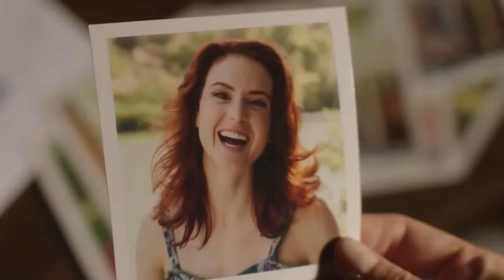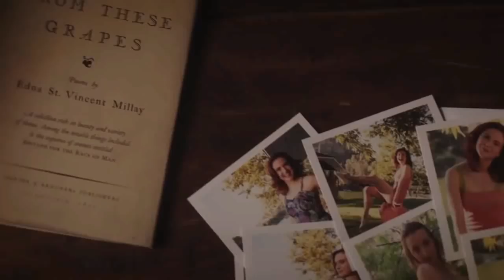Filmes Lésbicos de 2019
Hey, Censuradas! Hoje eu trouxe alguns filmes de sucesso de lugares diferentes do mundo pra vocês conhecerem. Não importa se você gosta de assistir a algo mais pesado ou mais leve, porque hoje tem opção pra todo mundo.

Apoie meu trabalho:
Bradesco

Músicas:
1- "Shahed - Indian Fusion" is free to use anywhere as long as you credit Shahed. Música promovida pela BreakingCopyright